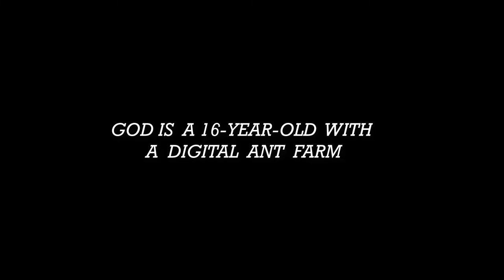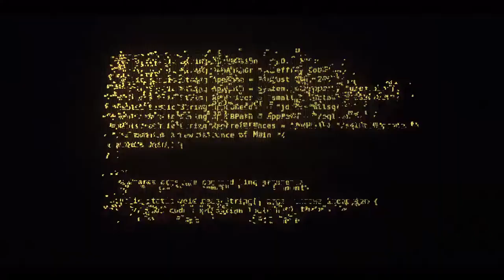Ant Farm: Simulation Earth - Trailer 2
God is a 16-year-old with a digital ant farm...
Movie Trailer.

PRODUCED
Zach Goodwin, Alex Kumph

LINE PRODUCED
Zach Goodwin

STORY
Cornelius Choi

WRITTEN
Cornelius Choi, Alex Kumph

DIRECTED
Alex Kumph